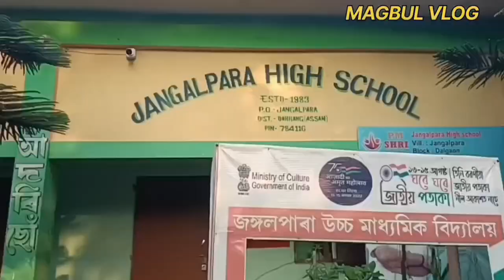দৰং জিলাৰ এখন স্কুলৰ পৰিবেশ চাই আচৰিত হ'ব